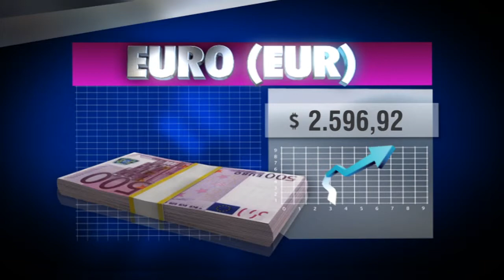Indicadores Económicos 24 octubre 2014